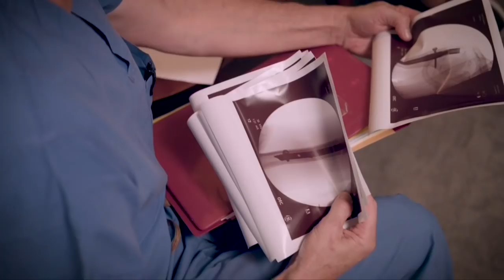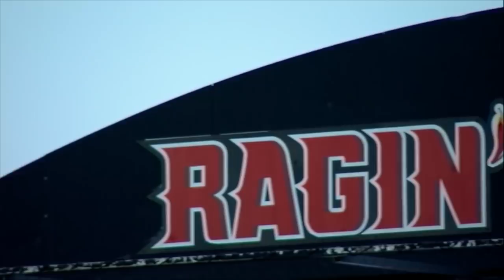Inside Louisiana Softball - Season 1 Episode 2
Inside Louisiana Softball gives Cajun Nation an inside look into the Ragin' Cajuns softball program, led by Head Coach Gerry Glasco.